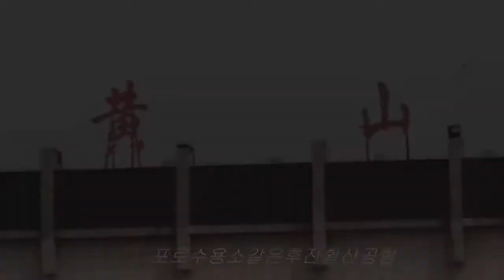Huangshan mt.in china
corumang's shared video file.